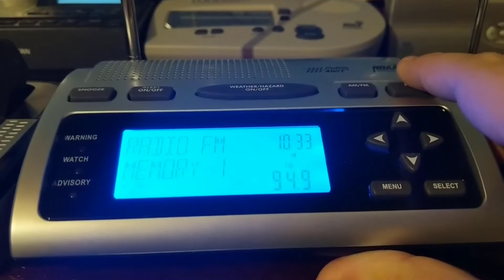why_this_song.mp4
yaha funi rikrol 🗿